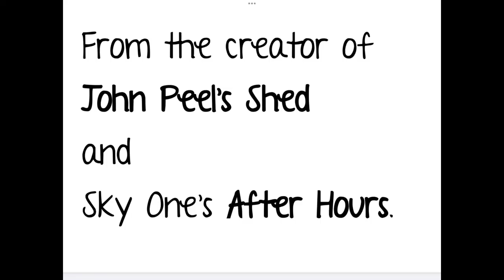The New Blur Album by John Osborne - 2023 tour trailer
To commemorate the 2023 Blur reunion, writer and storyteller John Osborne brings his Radio 4 show The New Blur Album back to the stage for some special performances.

Full of Blur songs and love.

From the creator of John Peel's Shed and Sky One's After Hours.